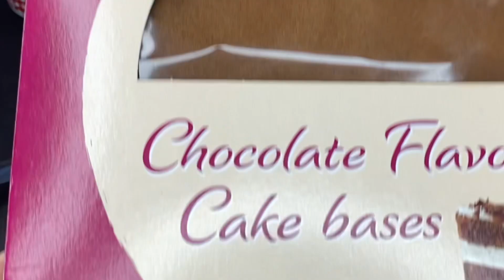Chocolate cake made with readymade cake base / chocolate cake / gâteau au chocolat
Chocolate cake made with readymade chocolate base